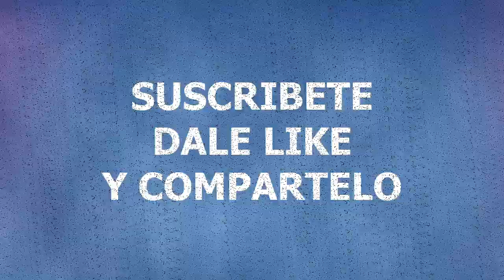Enrique Peña Nieto hace el ridiculo frente Barack Obama No sabe que es un Billon en Ingles